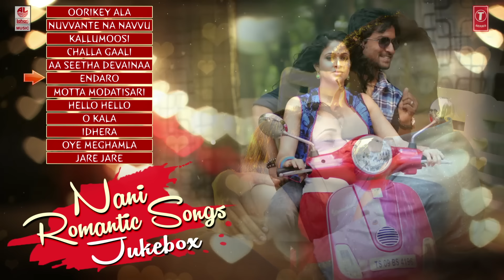Telugu Romantic Songs | Nani Romantic Songs Jukebox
Telugu Romantic Songs, Nani Romantic Songs Jukebox from Nani Super Hit Movies Majnu, Krishnagadi Veera Prema Gaadha, Yevade Subramanyam, Bhale Bhale Magadivoi.

OORIKEY ALA - 00:01
NUVVANTE NA NAVVU - 5:53
KALLUMOOSI - 10:27
CHALLA GAALI THAKUTHUNNA - 14:05
AA SEETHA DEVAINAA - 18:11
ENDARO - 20:23
MOTTA MODATISARI - 24:13
HELLO HELLO - 28:08
O KALA - 31:41
IDHERA - 35:22
OYE MEGHAMLA - 41:07
JARE JARE - 45:31

Song: Oorikey Ala
Album/Movie: Majnu
Artist Name: Nani, Anu Immanuel
Singer: Haricharan
Music Director: Gopi Sunder
Lyricist: Ramajogayya Sastry
Music Label: Lahari Music

Song: Nuvvante Na Navvu
Album/Movie: Krishnagadi Veera Prema Gaadha
Artist Name: Nani, Mehr Pirzada
Singer: Haricharan Seshadri,Sinduri Vishal
Music Director: Vishal Chandrasekhar
Lyricist: Krishna Kanth

Song: Kallumoosi
Album/Movie: Majnu

Song: Challa Gaali Thakuthunna
Album/Movie: Yevade Subramanyam
Artist Name: Nani, Malvika, Vijay Devara Konda, Others
Singer: Senthil,Rihitha
Music Director: Radhan
Lyricist: Ananth Sriram

Song: Endaro
Album/Movie: Bhale Bhale Magadivoi
Artist Name: Nani, Lavanya Tripathi
Singer: Runeka Arun

Song: O Kala
Album/Movie: Yevade Subramanyam
Singer: Harini
Music Director: Radhan
Lyricist: Ananth Sriram

Song: Idhera
Album/Movie: Yevade Subramanyam
Singer: Mohith Chauhan
Music Director: Radhan
Lyricist: Ramajogayya Shastri

Song: Oye Meghamla
Album/Movie: Majnu

Song: Jare Jare
Album/Movie: Majnu